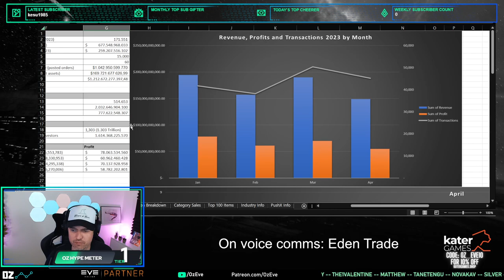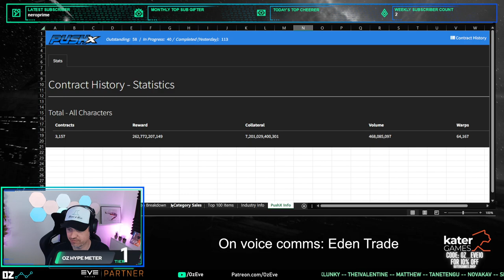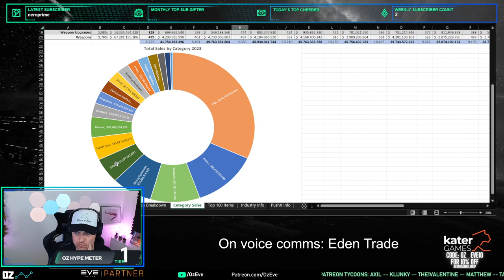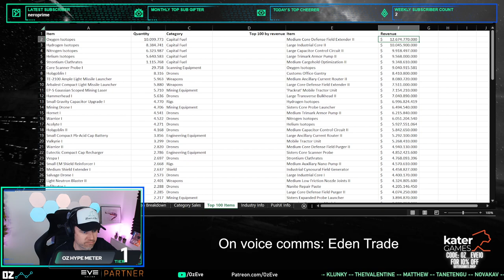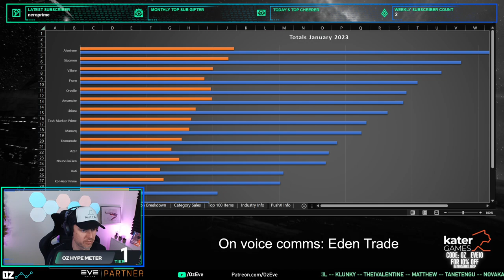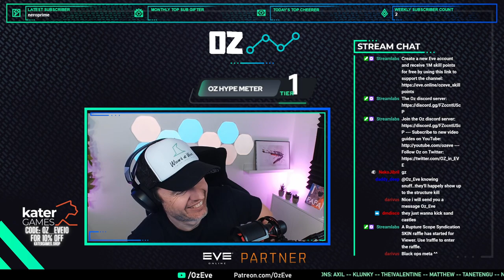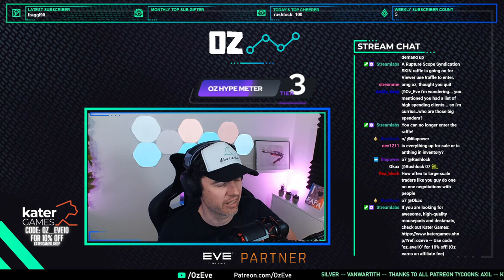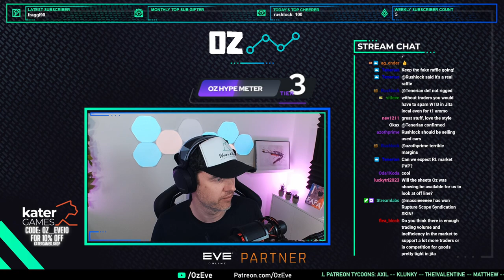Interview with Eden Trade (Eve Online Trading Strategies)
If you like my content, I would highly appreciate your support on Patreon OZ's Twitch stream Link to our community discord Create a new Eve account and receive 1M skill points for free if you use this